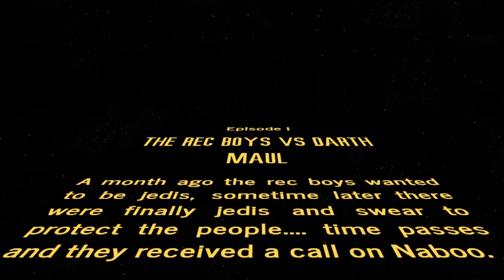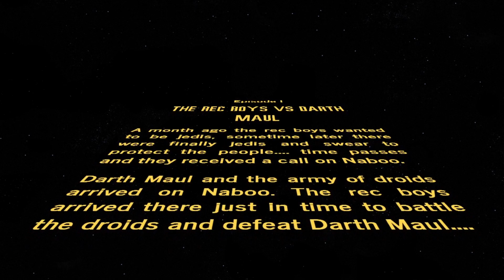REC ROOM Star Wars The rec boys VS Darth Maul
This video took was 3 months to do because most of the time we are busy but we finally got done.
Matthew
Deirk
Logan
TrosTaine